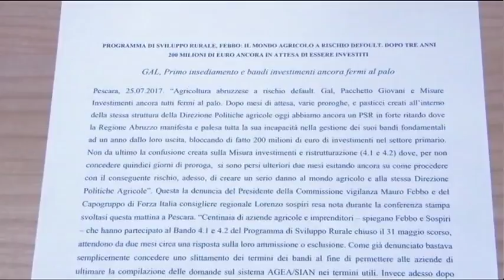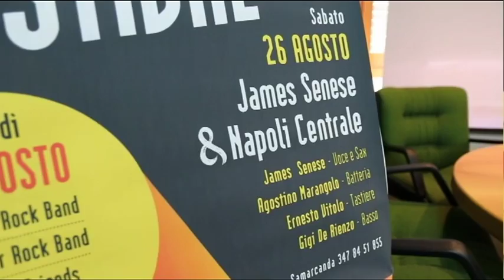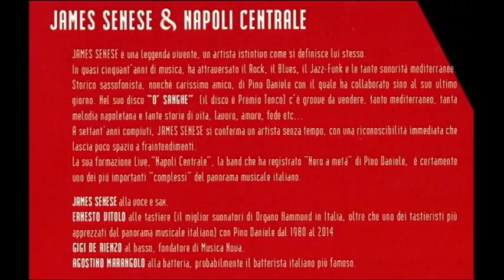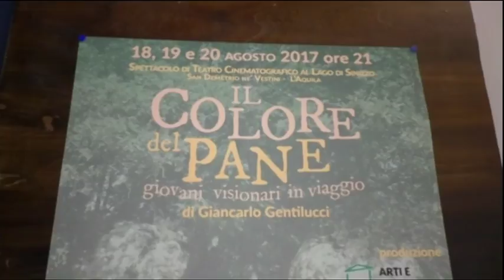TgSei edizione delle 14 di giovedì 17 agosto 2017